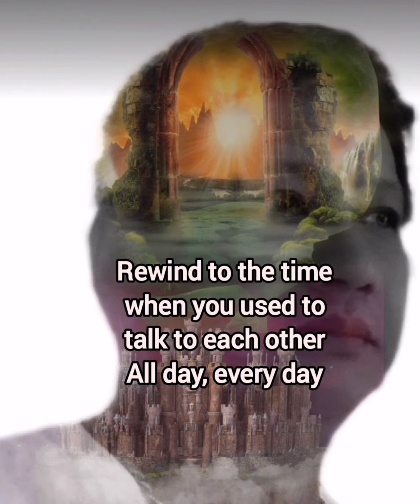Bien Manzano "BEFORE ENDING A RELATIONSHIP"...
Love is not a state of perfect caring.it is an active noun like struggle.To Love someone is strive to accept that person exactly the way he or she is.

Music
Track Info :
Tittle Sunshine by Scandinavianz
Artist